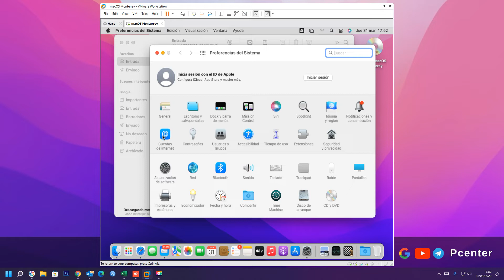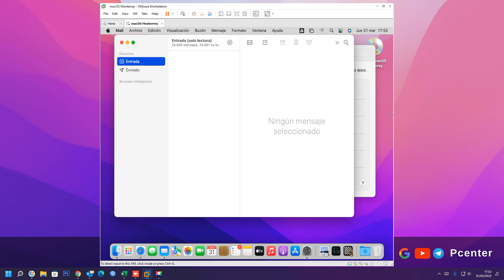✅ Cómo cerrar sesión en el correo en una Mac | Cómo como cerrar sesión Gmail en Mac 📧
En el video se explica, Cómo cerrar sesión en Mail en una Mac, Eliminar cuentas de correo electrónico en la app Mail del Mac.